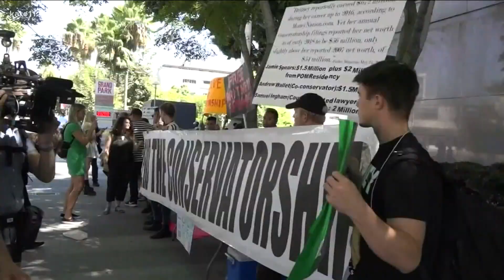Britney Spears to speak in court on her conservatorship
The 39-year-old will address a court remotely on Wednesday after not being in control of her finances or major life decisions for 13 years. that power still belongs to her father.